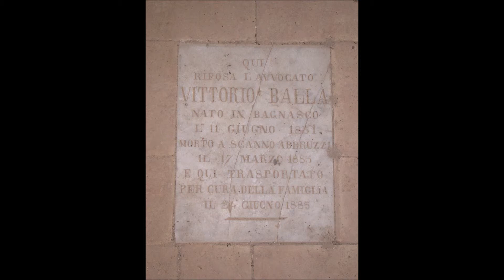Montafia la Pieve di San Giorgio - Interno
Pieve di San Giorgio - Interno